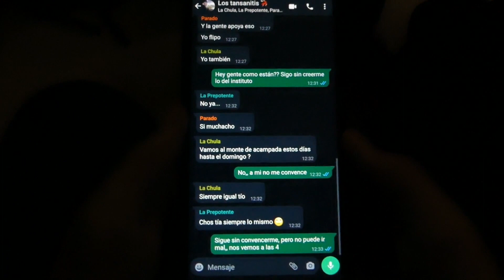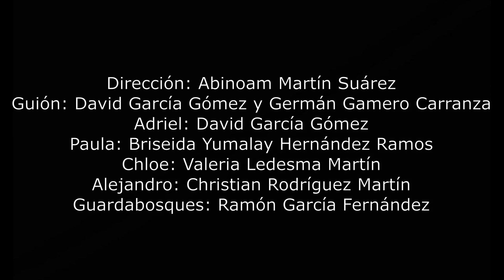Atrapados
IES Los Naranjeros
Secundaria

SINOPSIS: Adriel, Paula, Chloe y Alejandro, compañeros de instituto, tienen varios días sin clase por un desgraciado hecho que ha sucedido en su centro escolar. Ellos deciden organizar una acampada en el monte. Su estancia en el monte transcurre con normalidad hasta que aparece el cuerpo sin vida de uno de ellos. ¿Cómo ha podido ocurrir? ¿Quién es el asesino/a?